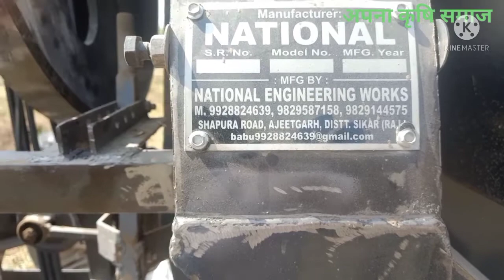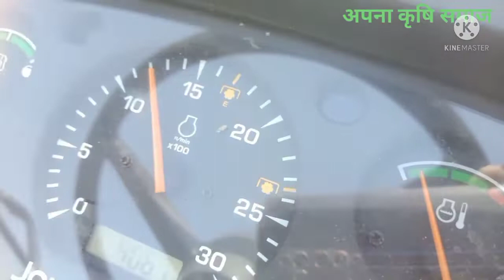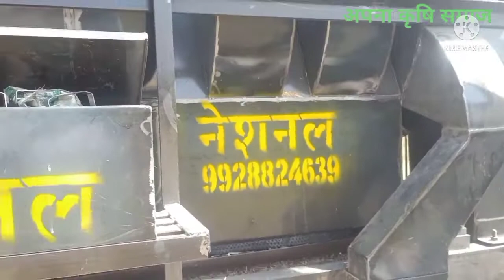अजीतगढ़ राजस्थान की बनी हुई कटर थ्रेशर सरसों निकासी पर दमदार परफॉर्मेंस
अजीतगढ़ सीकर नेशनल वालों की मल्टी क्रॉप थ्रेशर